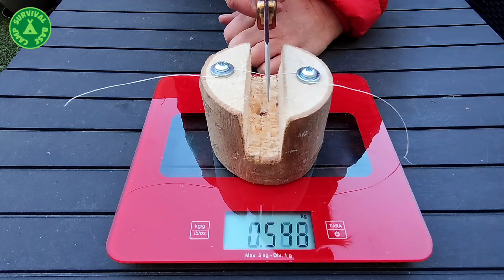📢 𝐑𝐄𝐓𝐎 ❗❗ 𝐍𝐀𝐕𝐀𝐉𝐀 𝐌𝐀𝐒 𝐀𝐅𝐈𝐋𝐀𝐃𝐀 🔪🩸 Reto lanzado por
En este video me uno al 𝐑𝐄𝐓𝐎 lanzado por el compañero Mariano García Rojo, un reto que consiste en enseñar la navaja más afilada.

Os dejo los enlaces a vídeos de algunas piezas que he ido enseñando en el reto:

Si quieres leer más artículos interesantes sobre supervivencia, te invito a visitar mi web